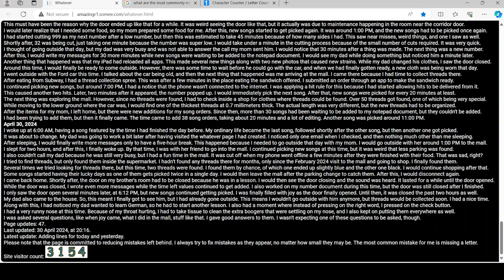Whatever page update for this month.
I updated the whatever page at 10:21 AM.